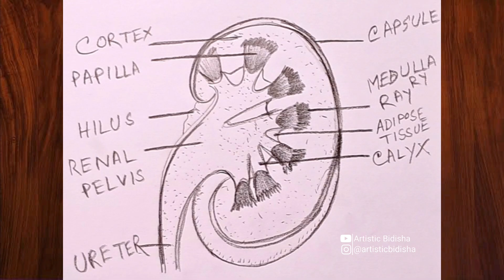How to draw a Kidney / internal structure of kidney drawing / kidney diagram drawing / step by step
किडनी कैसे बनाएं, किडनी ड्राइंग की आंतरिक संरचना, किडनी डायग्राम ड्राइंग, स्टेप बाय स्टेप , কিভাবে একটি কিডনি আঁকতে হয়, কিডনির অভ্যন্তরীণ কাঠামো, কিডনি চিত্র অঙ্কন, ধাপে ধাপে